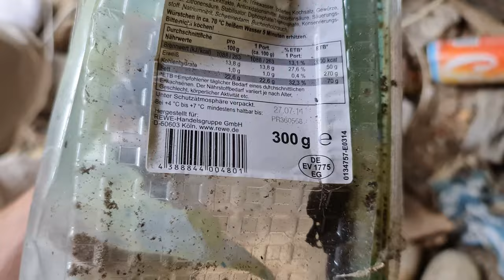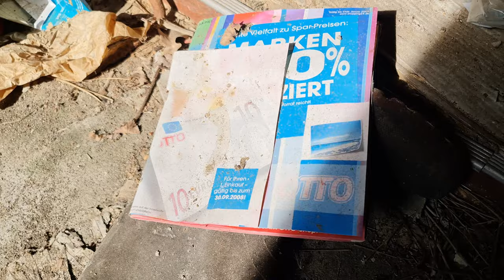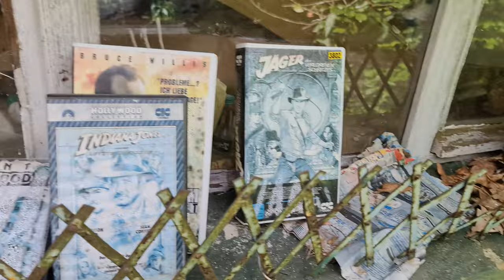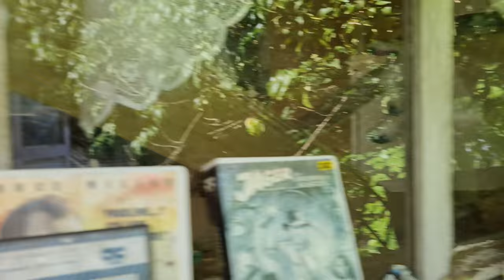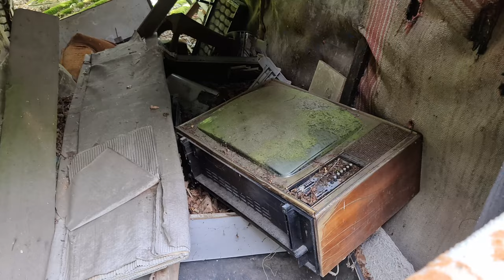Verlassener Hof in vollster Einsamkeit! Warum wurde alles zurückgelassen? (Lost Place)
Ein verlassener Hof mitten im Nirgendwo Deutschlands: Warum ist das Haus in einem so schlechten Zustand und wann wurde es verlassen? Kommt mit auf eine spontane Erkundungstour.